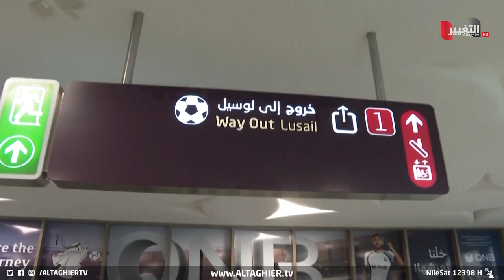العراق يفجر مفاجأة العرب بعد مونديال قطر | تقرير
ثمانية وعشرون يوما عاشت فيها جماهير العالم العربي والغربي من عشاق كرة القدم تفاصيل نجاح تنظيم بطولة كأس العالم لأول مرة في دولة عربية وآسيوية حيث أعلن الاتحاد الدولي لكرة القدم الفيفا نجاح البطولة بأرقام منافسة مقارنة بمونديال 2018 الذي أقيم في روسيا.. نجاح عربي فتح الباب للآمال العربية كالعراق بأن تنجز خطوة رياضية وقصة نجاح باستضافة بطولة خليجي 25 بداية العام المقبل.

موقع قناة التغيير الفضائية الالكتروني